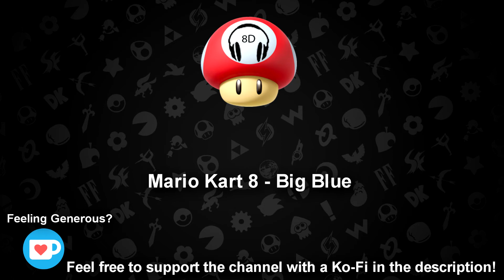Mario Kart 8 - Big Blue (8D Audio)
Got any requests? Comment them down below or tweet them!